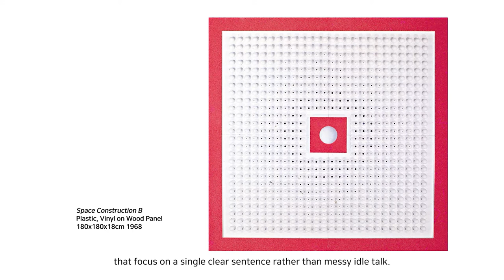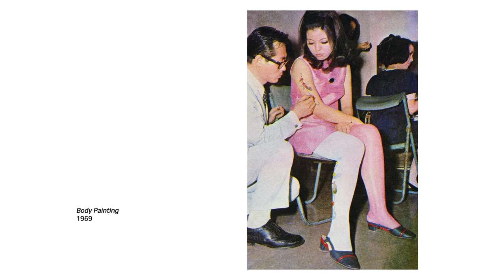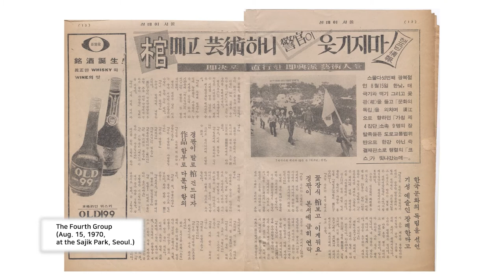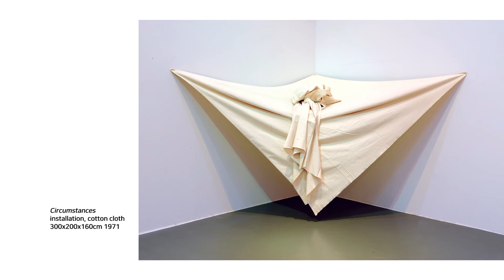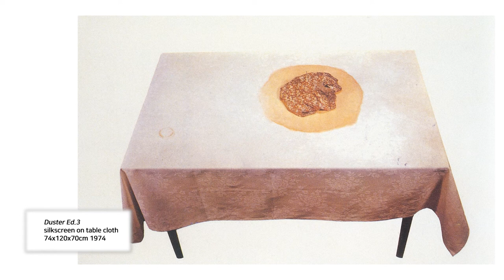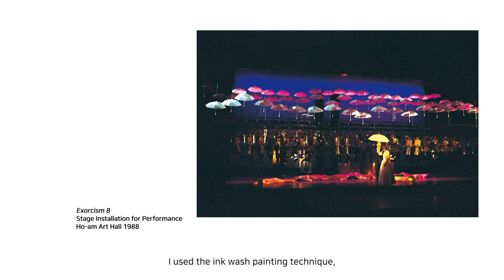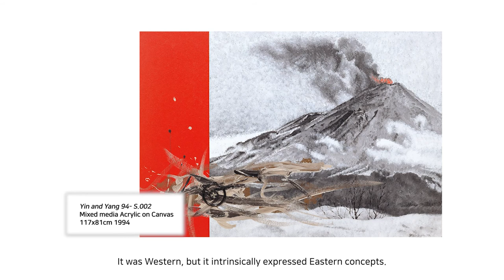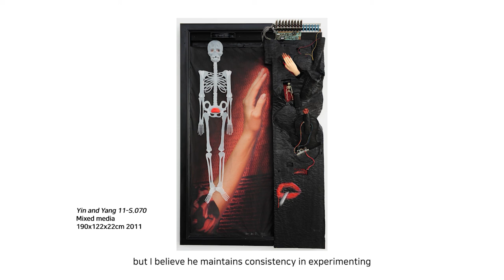[Korean Artist Digital Archive Project] Kim Ku Lim(Full Ver)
[Korean Artist Digital Archive Project] Kim Ku Lim